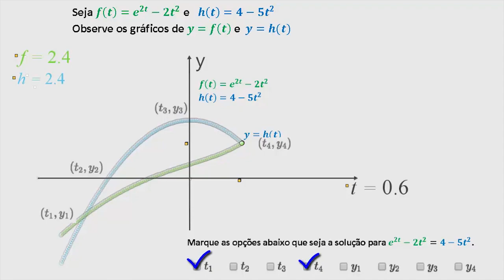Interpretação de equações por meio de representação gráfica (exemplo 2) | Matemática | Khan Academy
Este vídeo ensina: Sal encontra as coordenadas dos pontos de um gráfico que são soluções para determinada equação.

Perdeu a aula anterior?

Equações avançadas e funções na Khan Academy: Análise feita através de duas funções, que ao serem igualadas, chega-se conjunto solução ao verificar as interseções dos respectivos gráficos.

Quer um tutor virtual para Equações avançadas e funções?  Habilite a missão Equações avançadas e funções na Khan Academy